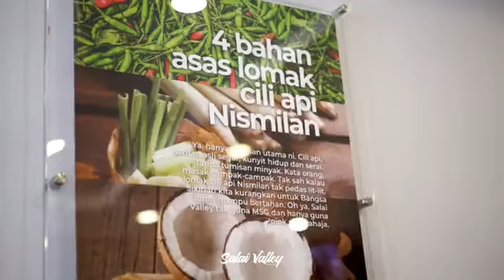LIVE KETUK-KETUK CHEF SV : “AYAM SALAI MASAK KURMA”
Kita payung LIVE lagi hari ni, apa lagi yang boleh masak dengan FROZEN SALAI keluaran Salai Valley
Harini Chef Amar nak share resepi “Ayam Salai masak Kurma” bersama hos cilik kite Cik Jelin..lanje share pls..
Agen Diperlukan! Hubungi